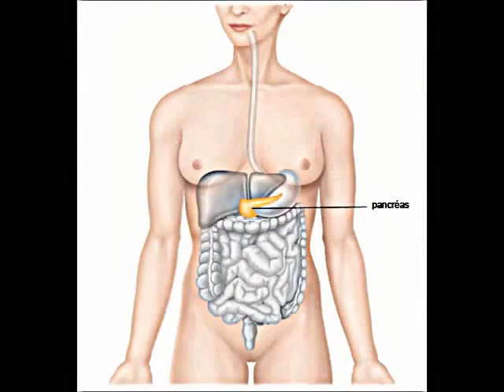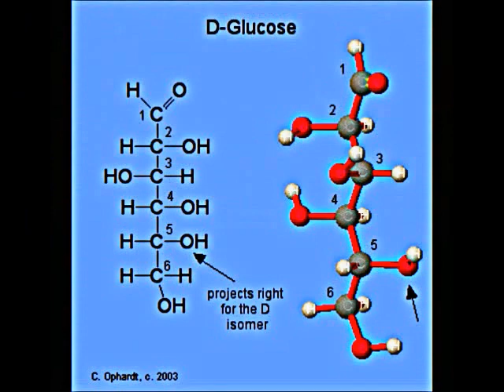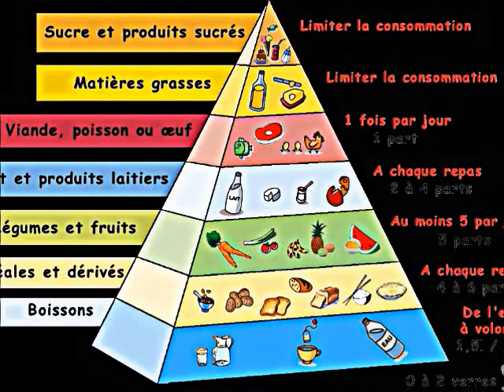[Chronique] Journée Mondiale du Diabète- Algérie- 14 Novembre 2012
Petite chronique ludique et décalée sur le diabète de type 2.